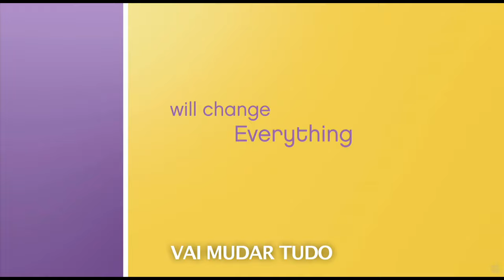Histórias Cruzadas (The Help) - Trailer Legendado [HD]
Mississipi, década de 1960. Skeeter acabou de terminar a faculdade e sonha em ser escritora. Ela põe a cidade de cabeça para baixo quando decide pesquisar e entrevistar mulheres negras que sempre cuidaram das ´famílias do sul´. Apesar da confusão causada, Skeeter consegue o apoio de Aibileen, governanta de um amigo, que conquista a confiança de outras mulheres que têm muito o que contar.

Elenco: Emma Stone, Jessica Chastain, Bryce Dallas Howard, Mike Vogel, Sissy Spacek, Allison Janney, Viola Davis, Chris Lowell
Direção: Tate Taylor
Gênero: Drama
Duração: 0 min.
Distribuidora: Walt Disney
Classificação: 12 Anos